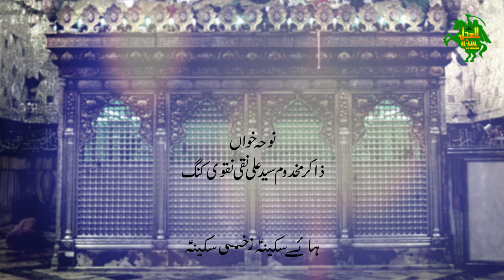NOHA | HAY SAKINA (s.a.) PYASI SAKINA (s.a.) | SYED ALI NAQI | alajalyaimam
Reciter: MAKHDUM SYED ALI NAQI NAQVI
Poet: ALI IMRAN
Editor: KABEER KHAN
Audio & Mixing: MAHMOOD UL HASSAN
Post: MUZIK INN STUDIO